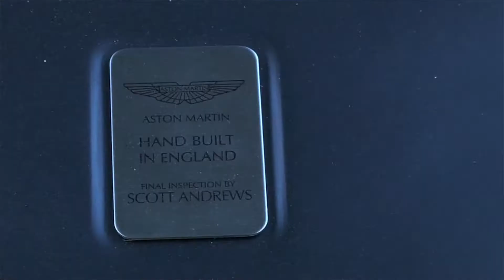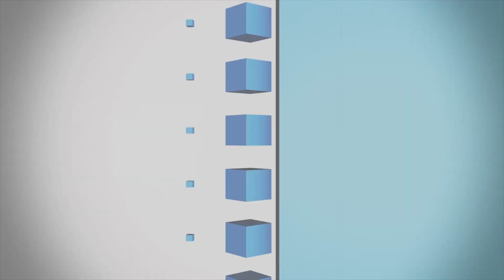IEN NOW: Aston Martin Takes $26M Hit After Bad Deal with Chinese EV Co.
The Aston Martin Vanquish was a touring car that existed through two generations, the second of which concluded production in 2018. That happened to be the same year that the automaker went public, and in the ensuing flood of paperwork, it was discovered that Aston Martin had quietly sold some assets.
In this case, we learned that Aston Martin had unloaded the tooling and design drawings of the Vanquish to a third party for $26 million, but the buyer was never made public, rather, the company was referred to only as an “auto manufacturer.”
Well, we’ve recently learned that the deal didn’t work out so well for Aston Martin, as the now-public car maker had to reveal to its shareholders that the multi-million-dollar deal was now being classified as “doubtful debt.”
But reports suggest that the debt actually became “doubtful” almost before the ink was even dry on the contract. According to Automotive News Europe, the company who bought the Vanquish assets was Detroit Electric, an EV startup that’s not-so-clearly based in Hong Kong.
Detroit Electric announced in 2017 that it would be developing three vehicles, including a sports car, leaving many wondering how they exactly planned to do that as a such a small company. The answer became clear when it was revealed that Detroit had been the one to buy the tooling for the Vanquish, likely with the plan to use the design as a model, rather than start from the ground up.
But unfortunately for both companies, it’s been reported that Detroit couldn’t even make it’s first payment on time and that, now, Aston Martin is acknowledging that it likely won’t recover any of this money, alerting shareholders of the one-time write-off for the unreceived funds. Apparently getting a Chinese company to pay up in this type of scenario has usually been unsuccessful.
Lucky for them, Aston Martin didn’t actually part with any of the assets and is reportedly shopping for a new buyer to take the contents of a plant in St. Athan, UK to make way for the full scale production of its new DBX model in 2020. There’s not much time, so get your offers in now.